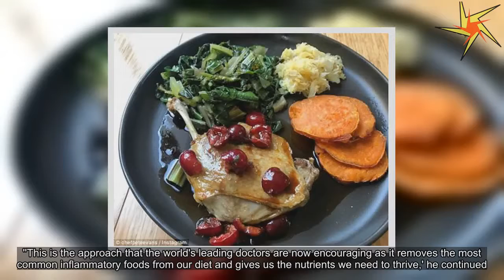Pete Evans feeds daughters $80 salmon caviar for breakfast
Most kids love to tuck into a bowl of chocolatey Coco Pops or a slice of white toast with Vegemite in the mornings.But this is not the case for Pete 'Paleo' Evans and his two daughters, Chilli, 12 and Indii, 10.Taking to Instagram on Thursday, the 44-year-old showcased his gourmet breakfast spread, complete with pate and caviar.'This is what the girls requested for breakfast this morning.Avocado on toast,' he captioned.'@nicolarobinsonevans makes the best hemp bread and we team it with avo, pate, pickles, @yarvalleycaviar and herbs from the garden delicious.' Plated to perfection, Pete has previously revealed that the salmon caviar, retailing for $80 for a mere 300g, is consumed by his daughters every second day.Recently responding to a fan Facebook question, he said his kid's favourite meals included the pricey fish eggs.'Their fav breakfast is boiled eggs with salmon caviar (they had that this morning with some boiled and fried broccoli with a piece of bacon and kraut) and a green juice,' revealed the My Kitchen Rules judge.But not everyone seems to be a fan of Pete's Paleo diet, with UK chef Jamie Oliver telling The Herald-Sun on Saturday that it 'wasn't his thing'.However, celebrity chef Pete told Daily Mail Australia he couldn't understand why anyone wouldn't follow the Paleo way.'Eating a diet rich in abundant colourful vegetables and having a side of well sourced animal protein and fat, such as wild sustainable seafood or pasture raised meats (basically met and three veg, with an emphasis on the veg) is the most simple and least confusing dietary approach on the planet,' he said.'It is also the one dietary approach that will lead to sustained optimal health for this generation and the coming ones as well as supporting a healthy planet.' 'This is the approach that the world's leading doctors are now encouraging as it removes the most common inflammatory foods from our diet and gives us the nutrients we need to thrive,' he continued.